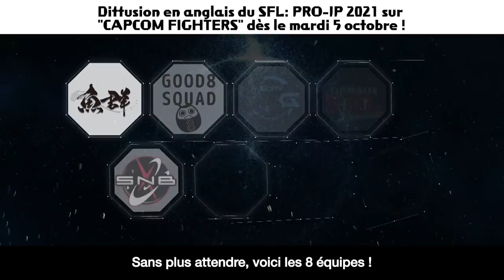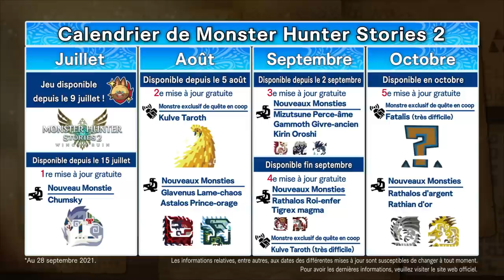Programme Capcom - Coup de projecteur sur Monster Hunter (TGS 2021 Online)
L'équipe de développement revient sur le jeu Monster Hunter Rise: Sunbreak , qui vient d'être annoncé, ainsi que sur l'actualité de Monster Hunter Rise et de Monster Hunter Stories 2.